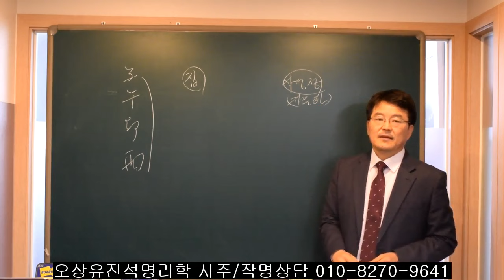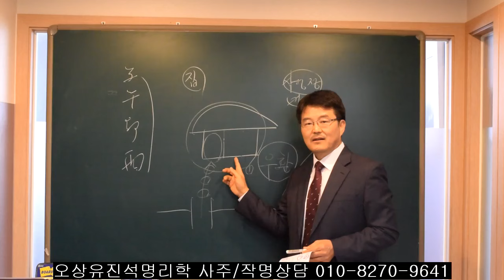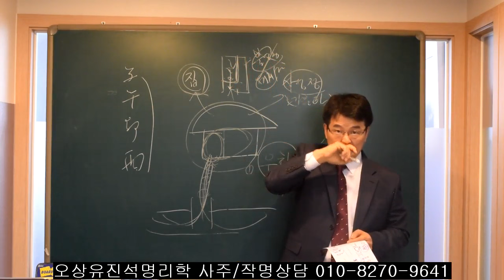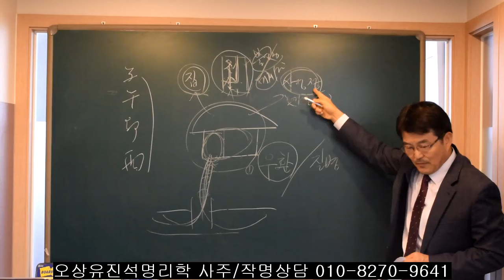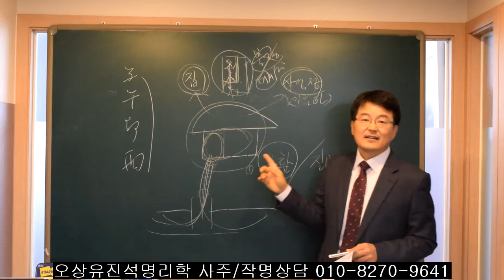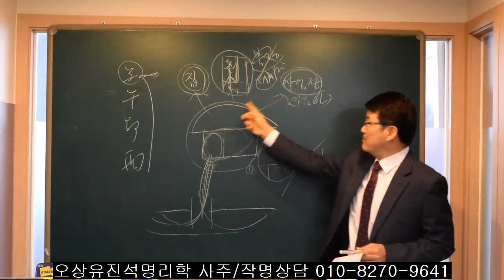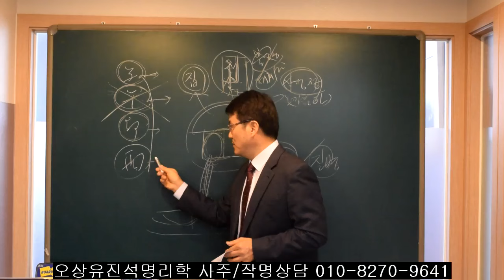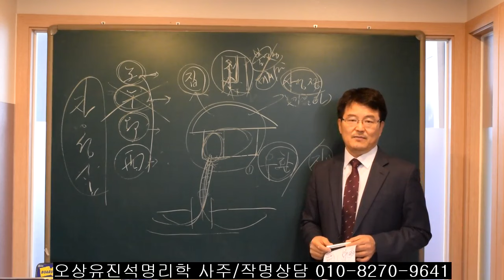(사주와 풍수) 성공/건강하려면 子/午/卯/酉를 알아야한다. 오상유유진석명리학강의